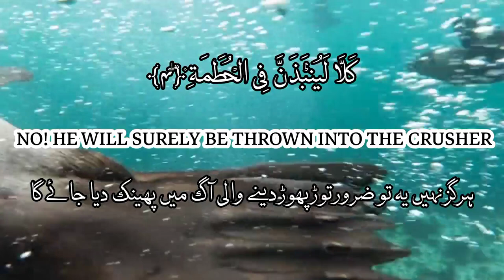𝐒𝐮𝐫𝐚𝐡 𝐀𝐥-𝐇𝐮𝐦𝐚𝐳𝐚𝐡 | 𝐁𝐞𝐚𝐮𝐭𝐢𝐟𝐮𝐥 𝐐𝐮𝐫𝐚𝐧 𝐑𝐞𝐜𝐢𝐭𝐚𝐭𝐢𝐨𝐧 | 𝐐𝐮𝐫𝐚𝐧 𝐓𝐢𝐥𝐚𝐰𝐚𝐭 | 𝐇𝐞𝐚𝐫𝐭 𝐓𝐨𝐮𝐜𝐡𝐢𝐧𝐠 | 𝐂𝐫𝐞𝐚𝐭𝐢𝐯𝐞 𝐂𝐨𝐦𝐦𝐨𝐧𝐬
OUR MISSION 🌍

surah humazah
surah al humazah
quran
surah
beautiful quran recitation
surah al-humazah
quran recitation
quran surah humazah
al quran surah al humazah
quran surat al humazah
surah humazah recitation
copyright free quran recitation
quran tilawat
surah humazah beautiful recitation
surah al humazah beautiful recitation
surah humazah tilawat
no copyright quran tilawat
copyright free quran tilawat
surah humazah with tajweed
holy quran recitation
surah humazah
quran
surah al humazah
surah
quran tilawat
surah al-humazah
tilawat e quran surah al humazah
surah humazah tilawat
quran recitation
surah humazah recitation
tilawat e quran
beautiful quran recitation
surah humazah qirat
quran translation
104 surah al humazah
recitation
surah al humazah full
surah humazah translation
tilawat surah humazah surah 104
surat
full quran tilawat
quran recitation
quran
recitation
quran tilawat
quran recitation really beautiful amazing crying
quran recitation for kids
quran recitation really beautiful surah humazah
quran recitaion emotional
quran recitation very beautiful crying

𝐓𝐡𝐞𝐦𝐞 :-

The main statement in this surah is the Consequences of man in loss. It condemns those who slander others, whether by speech or action, and imagine that their own wealth will keep them immune from death, and describes the doom of Hell which awaits them.

𝐁𝐞𝐧𝐞𝐟𝐢𝐭𝐬 𝐨𝐟 𝐒𝐮𝐫𝐚𝐡 𝐀𝐥 𝐇𝐮𝐦𝐚𝐳𝐚𝐡📌

Surah Humazah is a brief in reading, but it is a great Surah. It teaches an ideal way to lead a peaceful life without bothering oneself and others with the burden of pointless societal discussions. It is also an eye-opener regarding the correct monetary approach for a Muslim to live a comfortable life. Reciting Surah Humazah with its meaning and explanation opens our eyes to a more significant aspect of living. However, it has certain benefits when recited only in Arabic with a pure heart and intent.

10. Source of Countless Blessings.

9. Protects From The Enemy

8. Inclination Towards The Good

7. Become Closer To Allah

6. Good For Eye Pain

5. Decreases Poverty

4. Prevents Horrible Death

3. Protection From The Evil Eye

2. Used As A Talisman For Protection

1. Tafseer of Surah Humazah Is An Eye-Opener